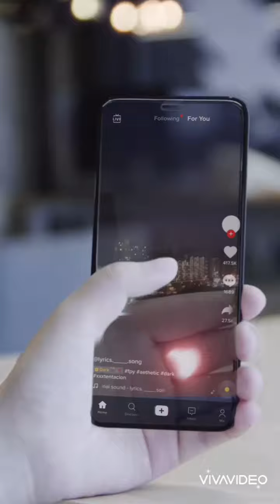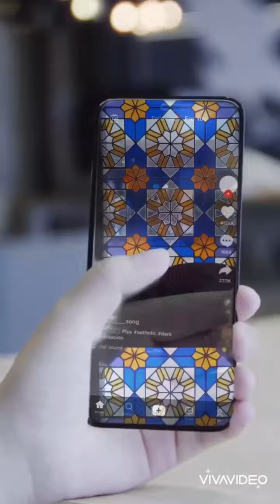"Stained Glass for Windows", part 4, Bandung West Java Grand Mosque,INDONESIA September 2022.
"Stained Glass for Windows", part 4, Bandung West Java Grand Mosque,INDONESIA 2022. Ornament Islam yang ada pada jendela Masjid Raya Bandung Jawa Barat Indonesia ini kami rekam sesaat selesai sholat jum'at pada tanggal 2 September 2022. Ada 4 disain ornament yang dapat saya lihat di lingkungan dalam masjid Raya Bandung tersebut. Yang satu lainnya relatif kecil namun dibuat cukup banyak dipasang pada bukaan cahaya semacam bouvenlight berderet cukup banyak menghiasi ruang bagian depan. Karena kecil tidak saya rekam. Hanya 3 disain yang dapat kami sajikan dalam video ini. Dengan latar belakang music ciptaan Kevin MacLeod yang berjudul "Jalandar" ber genre music "pop" dan bersifat dramatis ini , saya berharap banyak Video ini akan terasa nyaman dan indah kita nikmati sambil bersantai dimanapun anda berada . Selamat menikmatinya.Semoga anda dapat menikmatinya dan menambah wawasan tentang Stained Glass Painting. Jika anda menyukainya silahkan bagikan pada rekan anda "link" video ini , atau jika anda ingin melihat video video lainnya yang sejenis di Channel ini silahkan buka saja" link" sbb.